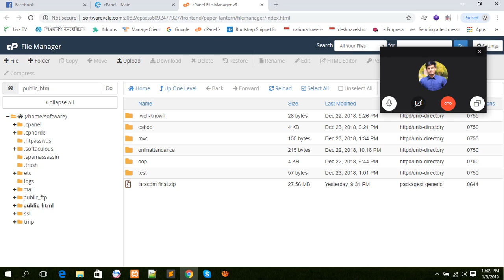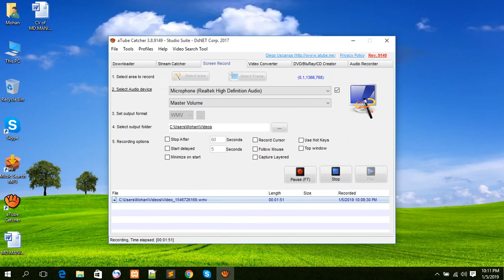c panel bangla tutoria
c panel bangla tutoria. In this tutorial we can learn how to upload a laravel site on c panel. Introduction to c panel. Introduction to laravel. laravel bangla tutorial for beginners. laravel 5.6 bangla tutorials.  laravel 5.7 bangla tutorials.  laravel latest bangla tutorials.